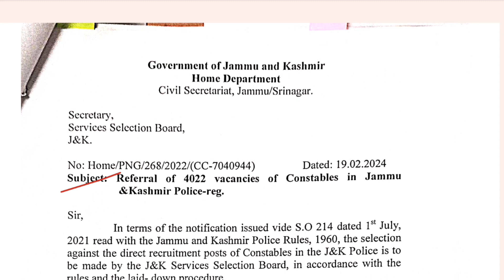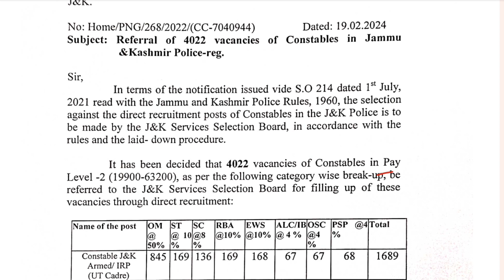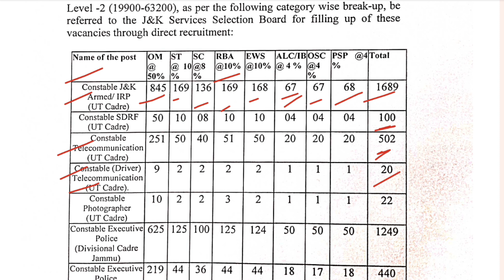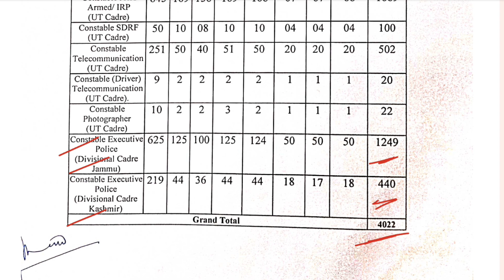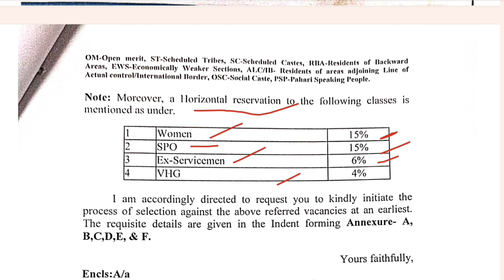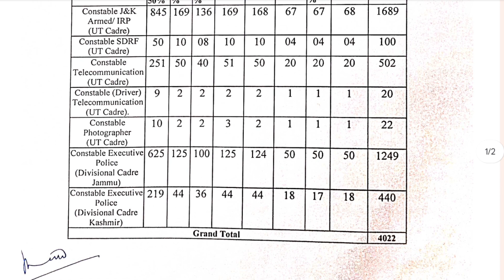JK Police Constable Recruitment Official Notification Out 2024 | What Is Horizontal Reservation